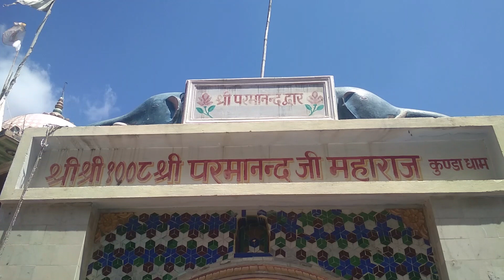parmanand ji kunda dham in Jaipur rajasthah is nice place | travel by bike in lockdown.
Hello Friends, I'm Rajesh sogan from Jaipur and i love traveling so i have decided to share my traveling memories by my youtube videos on my youtube channel "GhoomLo".

Dosto , Jaipur se 60 kilometer uttar disha me chalne par yah behad khoobsurat sthan aaata hai, yhan parmanand ji maharaj ji ka aashram hai or yah pahadiyo ke beech ghatiyo me sthith hai, yhan ka sundan najara dekhta hi banta hai, ek taraf unche pahad to dusri taraf ret ke teele hai. baarish ke dino me yha charo taraf hara bhra hone se dekhte hi man khush ho jata hai, yhan log dhulandi ke din mele me bahut badi sankhya me aate hai, yhan aakr log picnic or goth karte hai. aap bhi ek baar yhan jarur visit kre. परमानन्द जी कुण्डा धाम आकर आपको बहुत अच्छा लगेगा।

Bhuteshwar Mahadev to Ambe Mata Traking in Jaipur is most beautiful place in august month (Part-2)